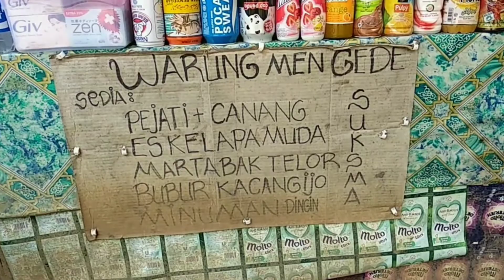Taman Beji Samuan - Tempat Melukat Wisata Religi - Carangsari Bali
Taman Beji Samuan adalah sebuah tempat suci sebagai tempat penglukatan/pembersihan dari segala bentuk mala berlokasi di Desa Carangsari, Kecamatan Petang, Kabupaten Badung, Bali. Bagi anda yang ingin melakukan pengelukatan di tempat ini, anda harus mempersiapkan sarana upcara berupa 1 pejati dan 15 canang sari. Namun, prasarana tersebut juga dapat dibeli di warung berlokasi di area parkir. Pakaian adat Bali juga merupakan persyarat jika anda ingin melukat disini.

Taman Beji Samuan saat ini sudah menjadi objek wisata religi dimana banyak umat Hindu atau pemeluk agama lain untuk melakukan pembersihan diri atau Melukat. Ada beberapa tempat melukat di Taman Beji Samuan ini yaitu di campuhan sungai, iar terjun dan pancoran utama. Sebuah tempat untuk mensucikan dan membersihkan diri dari pengaruh-pengaruh buruk dalam hidup. Disamping itu, suasana disekeliling tempat ini sangat asri dan pemandangan sangat keren.